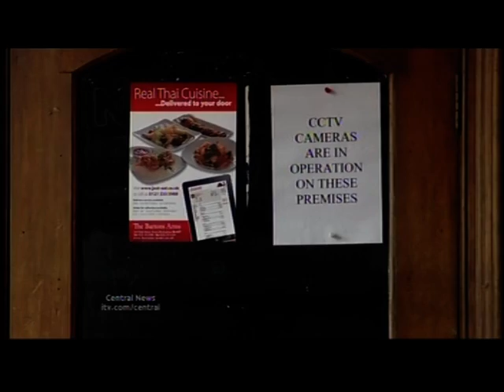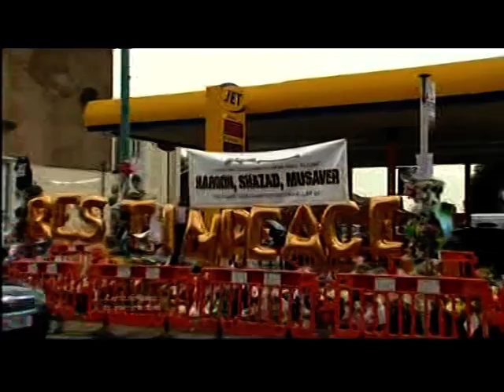Birmingham Riot 2011: Police release footage - Aston (ITV1 Central - Coverage 1)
This piece first broadcast on 20 Aug 2011. Televised on UK's regional television ITV1 Central. Programme (Program) -- Central News.